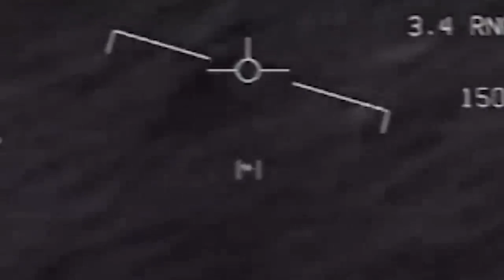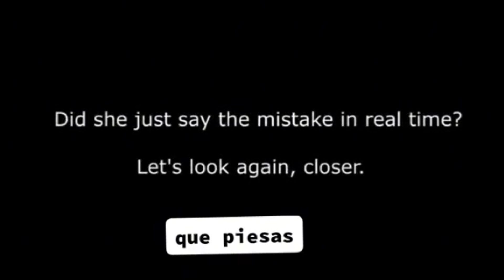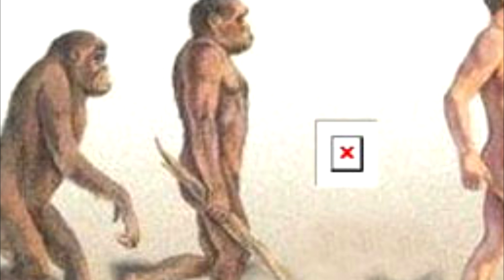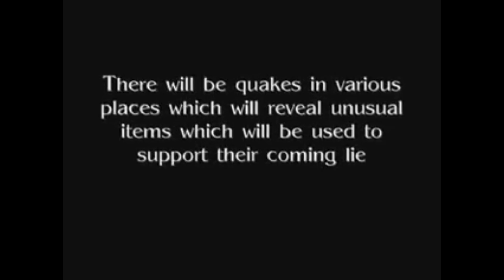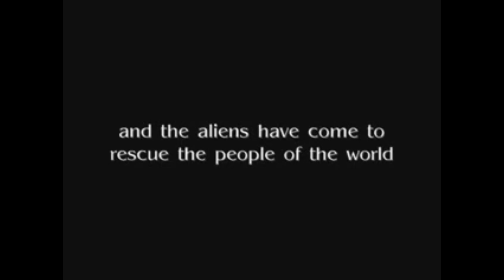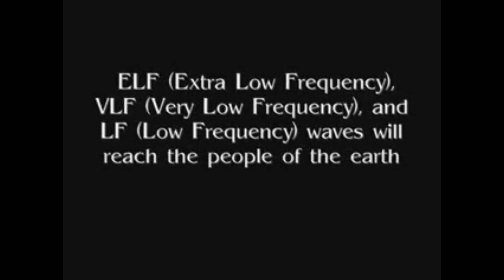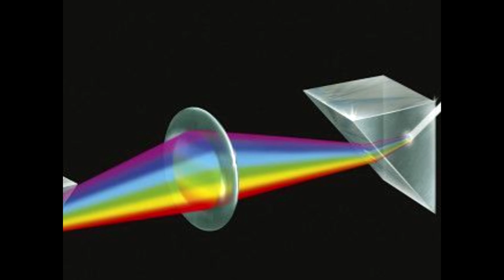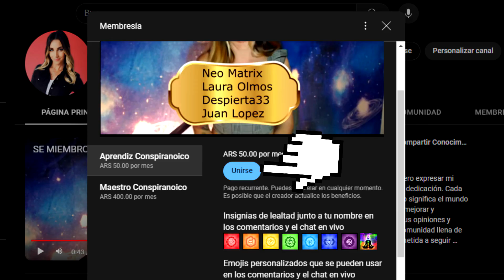EEUU 🛸YA ESTABAN ENTRE NOSOTROS?👽?? Afirman la existencia de extraterrestres!👽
⚠ACLARACIÓN IMPORTANTE⚠
ESTE VIDEO NO PRETENDE CONVENCER A NADIE DE NINGUNA TEORIA O IDEA.TODO LO EXPUESTO EN ESTE VIDEO ES UN REJUNTADO DE INFORMACIÓN E HISTORIAS DE PERSONAS, Y DE LIBROS O BLOGS DE INTERNET. MI CANAL SE BASA E TEORIAS Y ENTRETENIMIENTO.

 PUEDES TOMALO COMO REAL O NO, CREER EN LO QUE SEAS LIBRE DE CREER.❗

💜A mis queridos suscriptores de YouTube, quiero expresar mi más sincera gratitud por su increíble apoyo y dedicación. Cada suscripción, comentario y muestra de aprecio significa el mundo para mí. Su respaldo constante me motiva a mejorar y ofrecerles contenido de calidad. Valorando sus opiniones y sugerencias, juntos hemos construido una comunidad llena de entusiasmo y respeto mutuo. Estoy comprometida a seguir brindándoles lo mejor. Gracias por elegir ser parte de este emocionante viaje en mi canal. ¡Un gran abrazo virtual para todos!

✅PARA APOYAR MI CANAL PUEDES SER 👑MIEMBRO ESPECIAL👑 DE ÉSTE CANAL!

PUEDES ELEGIR ENTRE:
🏅APRENDIZ CONSPIRANOICO
🥇MAESTRO CONSPIRANOICO

TENDRÁS MUCHOS BENEFICIOS! 🎁🎁🎁
Acceso exclusivo a información, noticias conspiranoicas, participarás de encuestas, descuentos en mis e-books y seminarios! y Mucho Más!

✅TAMBIÉN PUEDEN COMPRAR MI E-BOOK:
📕Aquí les dejo los Links de mi ebook:

✅También Pueden Ayudarme a Mejorar la Calidad de mis videos, cámaras, luces, viajes!

✅MERCADOPAGO:
ALIAS: conspiranoica777

UN ABRAZO!
💜💜💜Conspi777💜💜💜